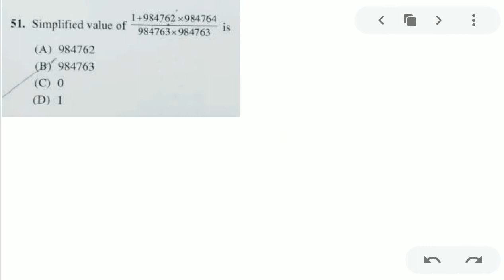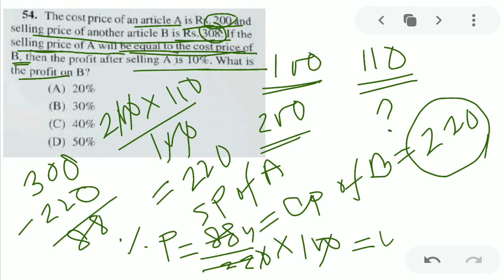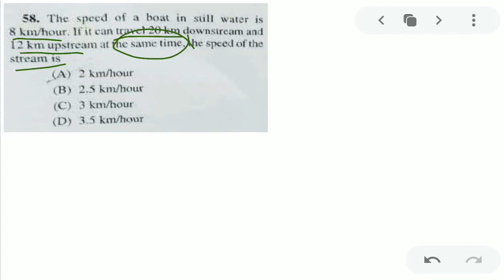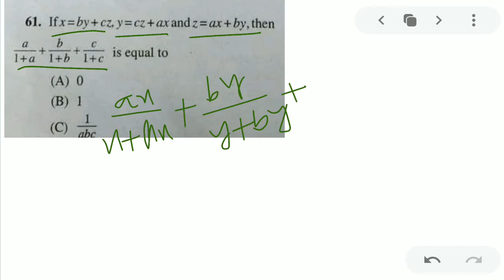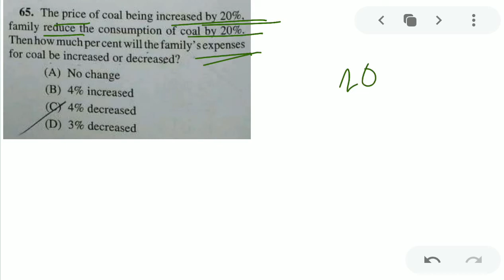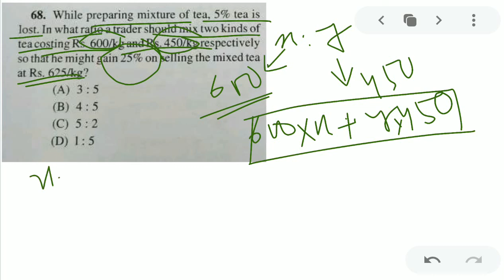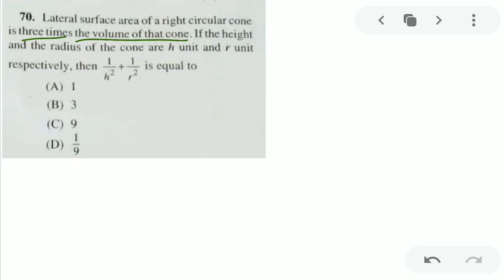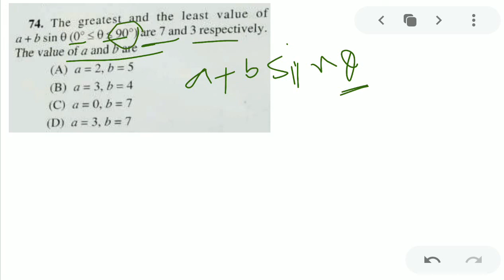WBCS Mains 2020 Math & GI Deatails Analysis & solution-3|WBCS Mains 2020 Question Paper-VI Solution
WBCS Mains 2020 Math & GI Question Paper solution-3|WBCS Mains 2020 Paper-VI Math Question solution